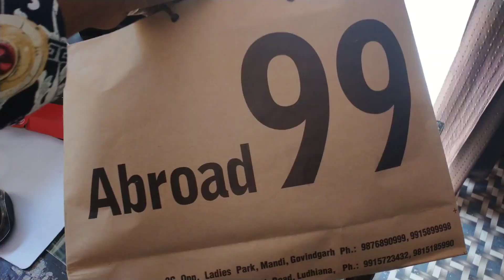Different types of Ravan||Dussehra Ludhiana||Mela daresi Vlog 2021||Yash Kumar vlogs||Part=1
Different types of Ravan||Dussehra Ludhiana||Mela daresi Vlog||Yash Kumar vlogs

Hello every Baddi.

I hope you all fit and good.

Plz Help Me I hope your support my target

This is my another vlog.

This vlog is related for Different types of Ravan

This vlog is very Enjoyment

FOLLOW ME ON FACKBOOK

MY SECOND YOUTUBE ID

MY BROTHER YOUTUBE ID

All vlog

Video Link...

First vlog ka popat ho gaya

2vlog My funny happy birthday vlog

My Dog happy birthday video

My holi video link..Part=1

Holi part=2

Dog prank video...

Lockdown ke first video.